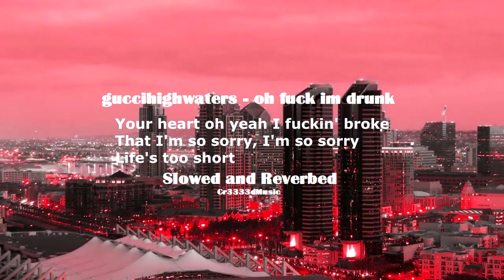guccihighwaters - oh fuck im drunk (slowed and reverbed)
Leave a suggestion for a song you want to see slowed!

Lyrics:
All this alcohol does is just dumb my creativity
But when I'm sober, feel my pain just much more vividly
And when I'm with you, satisfaction like some symmetry
You always crossing my mind like I was in the streets

I'm fucking shaking again, she said I get that
I love how she's so understanding
Oh fuck, I'm drunk, I don't think she understands me
It's okay I'll just shut up and go to plan B

Wait, what was plan B? 'Cause I forgot that
Inspiration, yeah, you know, I fucking lost that
Oh, yeah, I fucking broke that
I'm so sorry, I'm so sorry
Life's too short, and everything kills you
You annoy me, bitch, don't ask me if I feel you
What's with this petty shit? Just hit my phone now
Home alone, alcohol in my dome now

I'm too fucked, yeah, I can't even text you
I'm too anti-social, spending days up in my bedroom
Four Loko reappearing in the restroom
I don't really care 'cause I'mma go to bed soon
And all this nature, all it does is congest me
Now all my music, all it does is express me
That's all it does